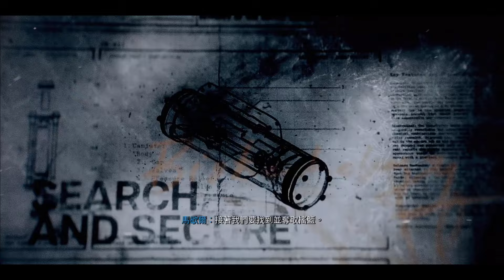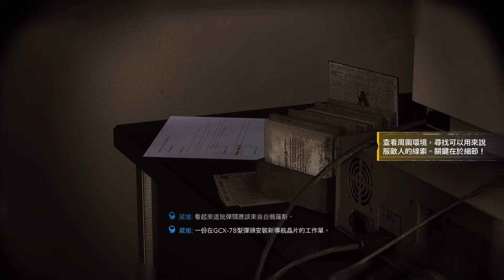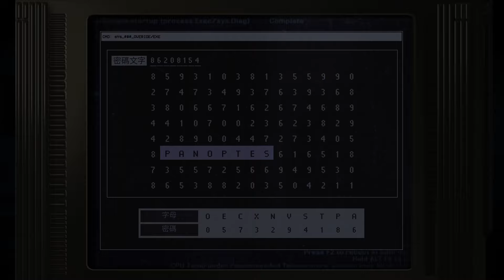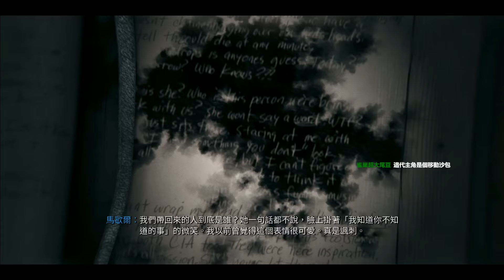【CoD黑色行動 6】劇情搶先看 part.9 實況轉存 (4k運鏡版敬請期待)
CoD支持創作者代碼/CoD Support a Creator： NCCHANNEL(全大寫)

【境內/Domestic】
- 銀行轉帳:
822(中國信託)-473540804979 (有贊助的觀眾再麻煩告知小葉喔)